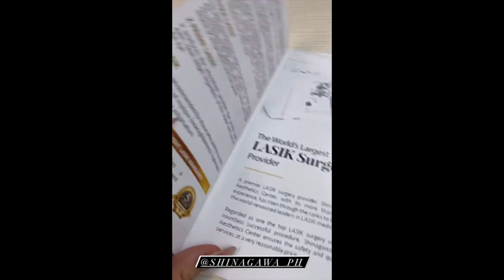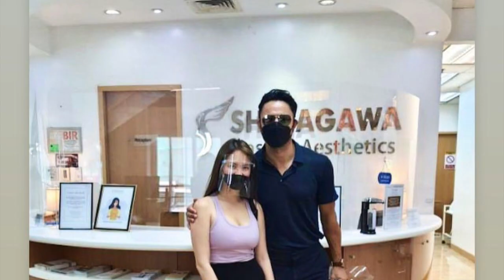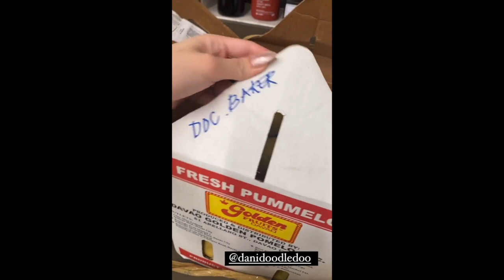ELLEN BABY ELIAS AND DEREK RAMSAY TOGETHER